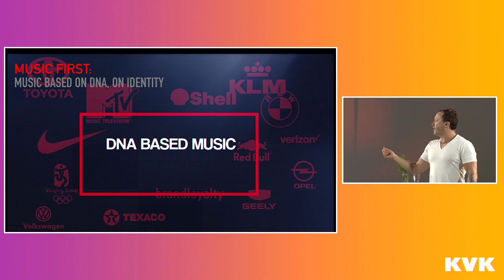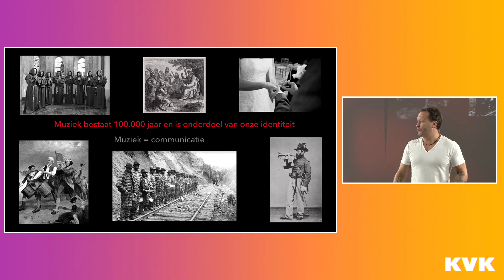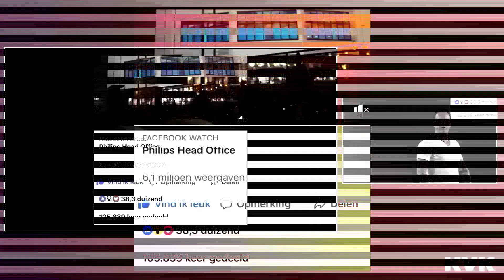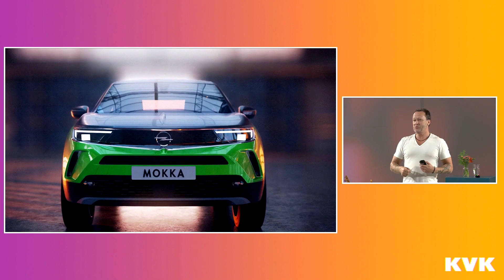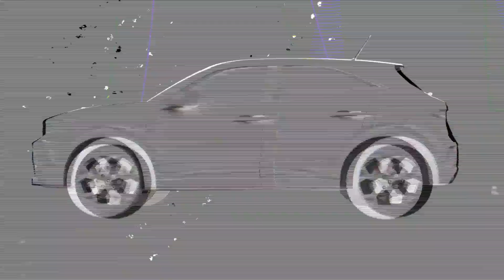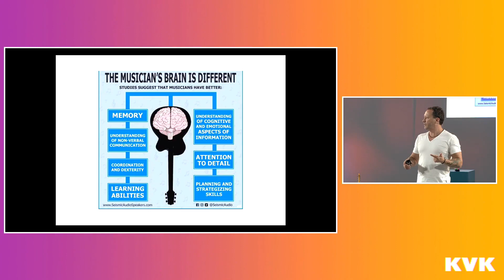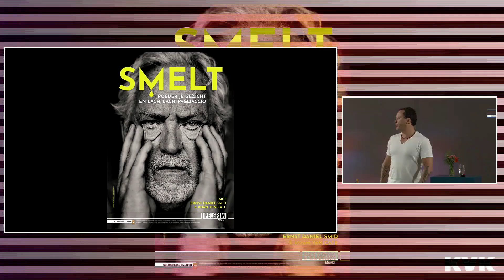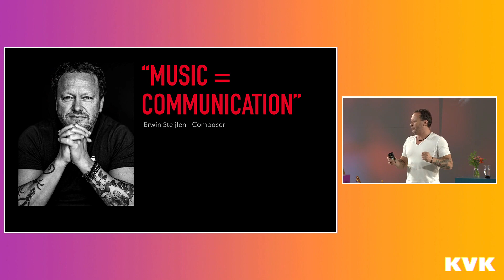Lezing Power of Music bij KvK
Deel van de lezing die ik gaf bij KvK